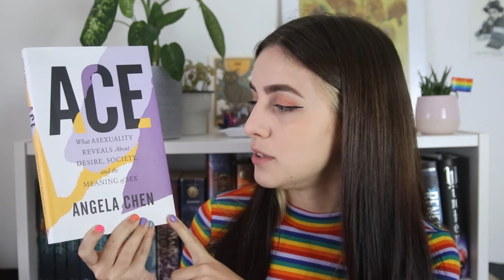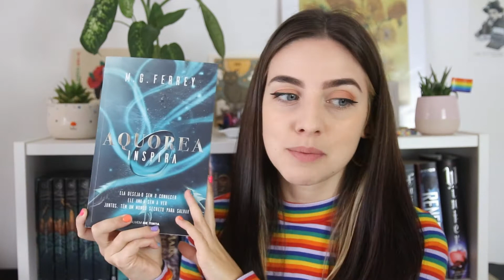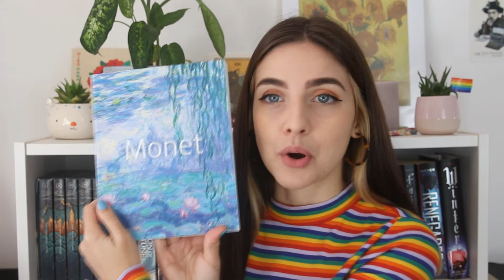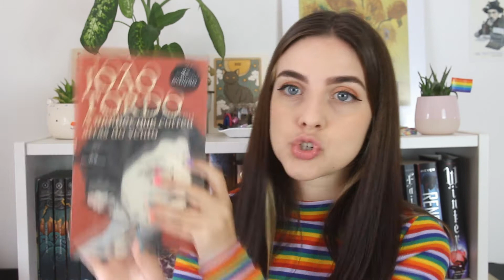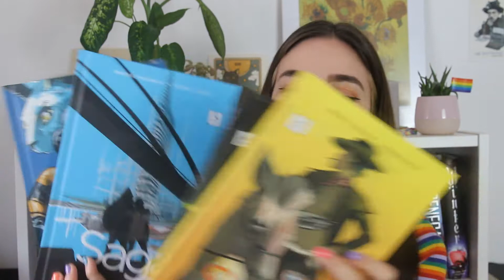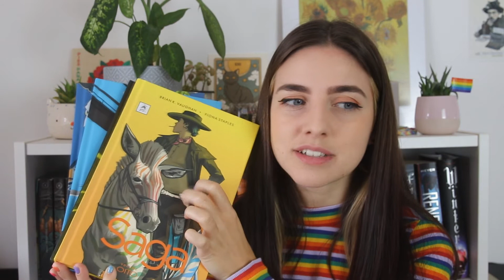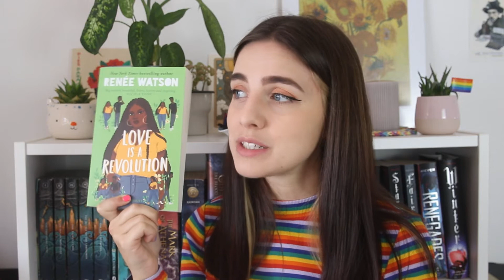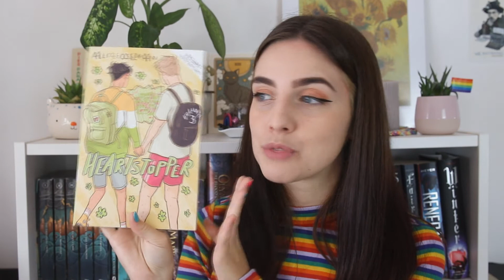huge book haul (25 books!) | part 2 of 2 🌸